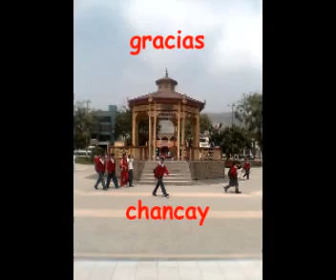mi paso por chancay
para mis amigotes de chancay